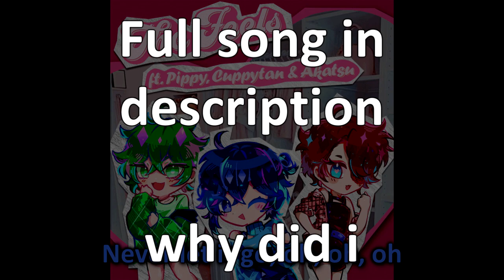Yasss Girlboss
Why did I do this help me oh gods. Anyways go check out Cuppy's full cover on his channel and Tsuki's twitter for that yasss girl art